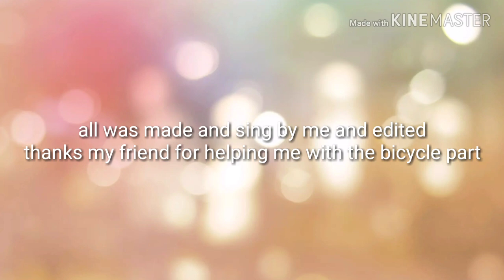IGNITIC - Morgz Diss Track [OFFICIAL MV]